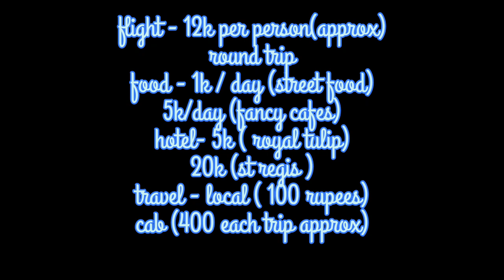Stayed in Both a Rs 5000 and Rs 35000 Hotel in Mumbai | st regis mumbai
In this video, we explore the difference between staying in a Rs 5000 and Rs 35000 hotel in Mumbai.

From the hygiene of the facilities to the overall experience, this video will show you the difference between these two hotels and reveal which is the best option for you. If you're visitng Mumbai, be sure to check out this video to see which is the best option for you!